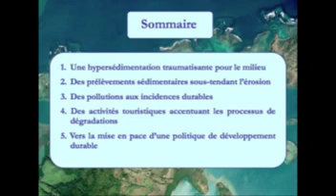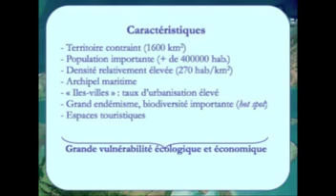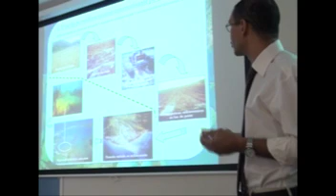Impact des activités anthropiques sur la dégradation des milieux marins - Pascal Saffache